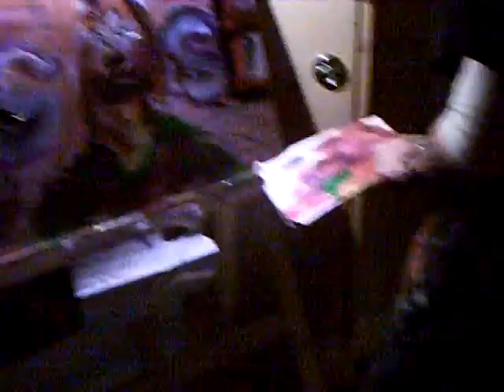クラブの画家